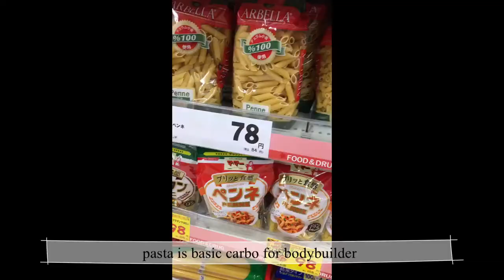【vlog fukui Japan#1】chilly trip to my grocery